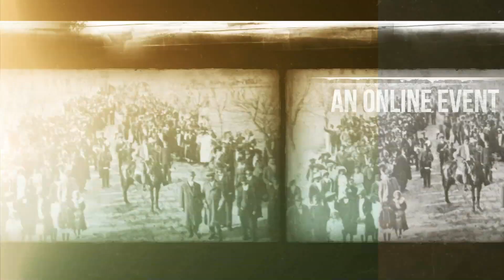2020 Founder's Day Observance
Join us in honoring Voorhees College and Founder Elizabeth Evelyn Wright in this 123rd Founder's Day Observance!  Today's observance features a message from the Presiding Bishop of the Episcopal Church, The Most Reverend Michael Bruce Curry.

Please use the link below if you would like to make a donation to Voorhees College.